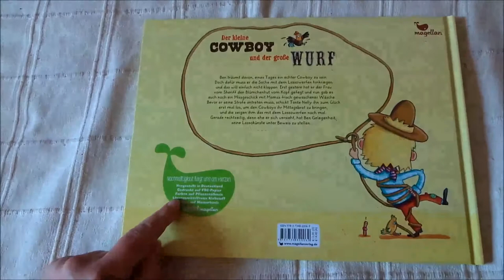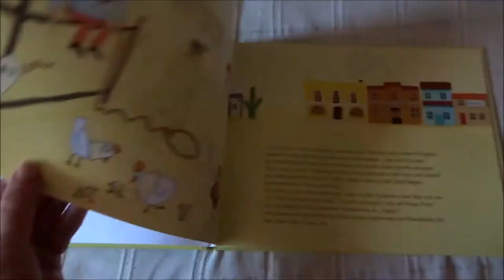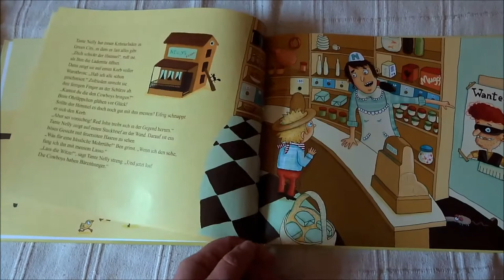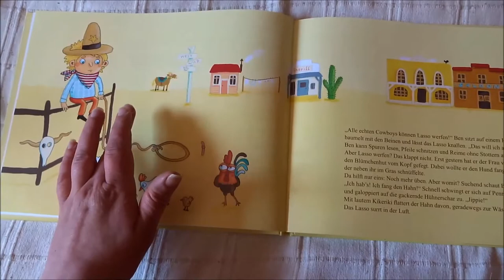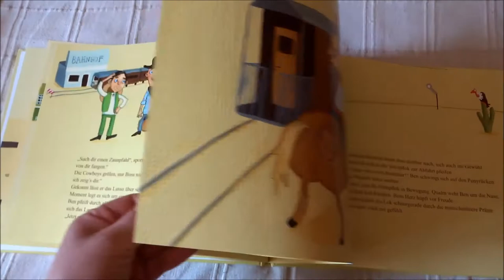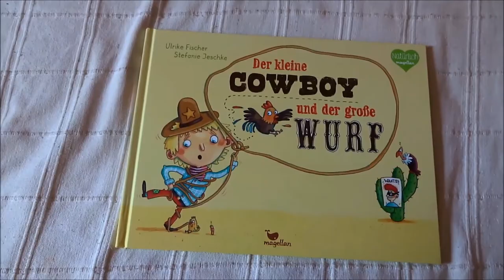Blick ins Kinderbuch: "Der kleine Cowboy und der große Wurf" von Ulrike Fischer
Für mein Kinderbuchblog Kinderbibliothek gebe ich einen kleinen Einblick ins Buch "Der kleine Cowboy und der große Wurf" von Ulrike Fischer.

Kurzbeschreibung:
Ben kann Spuren lesen, Pfeile schnitzen und Reime ohne Stottern aufsagen. Aber Lasso werfen kann er nicht. Dabei können es alle Cowboys! Und Ben will ein richtiger Cowboy sein. Also hilft da nur üben: wäre da nicht die frischgewaschene Wäsche der Mutter... Und dann treibt der Bandit Red John auch noch sein Unwesen. Es wird spannend für den kleinen Cowboy Ben!

Ulrike Fischer: Der kleine Cowboy und der große Wurf
Magellan Verlag, Bamberg 2015
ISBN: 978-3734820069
Illustration: Stefanie Jeschke
Ausstattung: 32 Seiten
Preis: 13,95 €